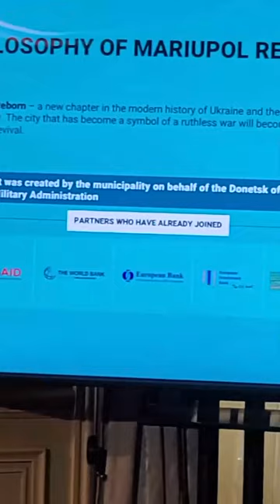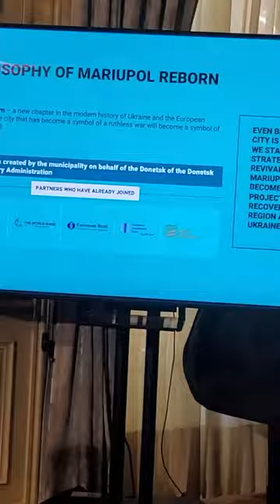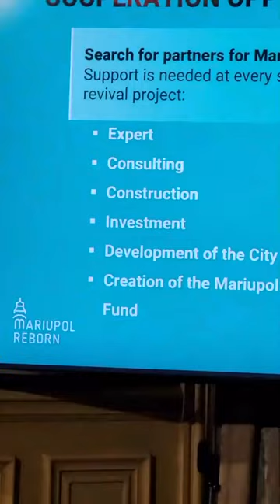У США мер Маріуполя презентував план відродження міста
Мер Маріуполя Вадим Бойченко за запрошенням американської сторони виступив у Вашингтоні на Meridian Diplomacy Forum. Він присвячений українським муніципалітетам, які працюють над відновленням постраждалих міст від війни.